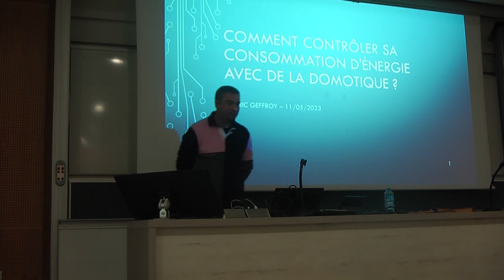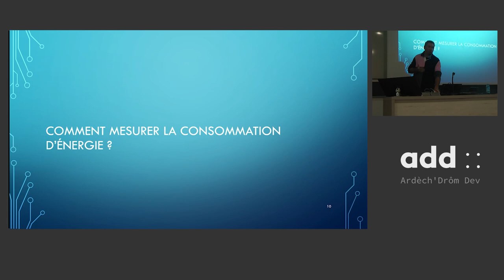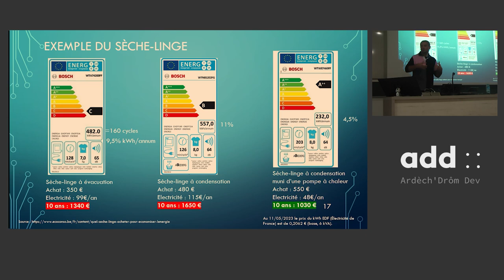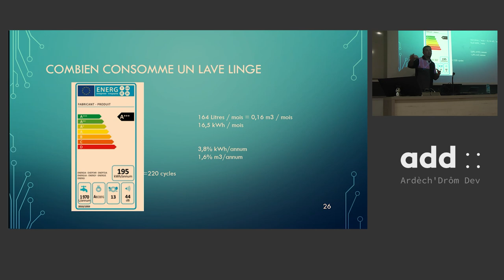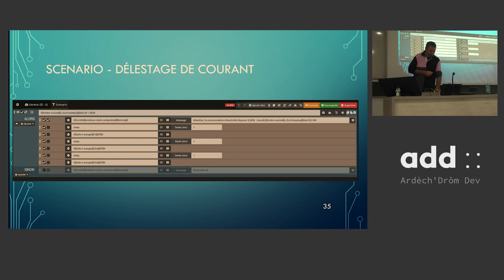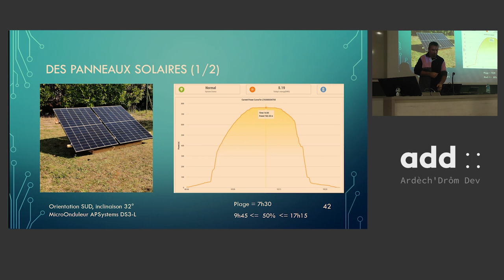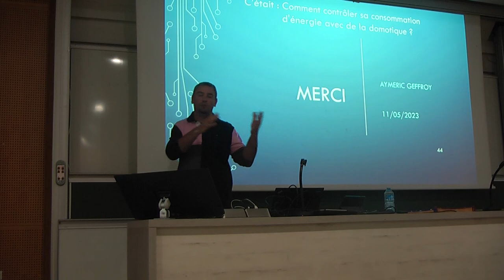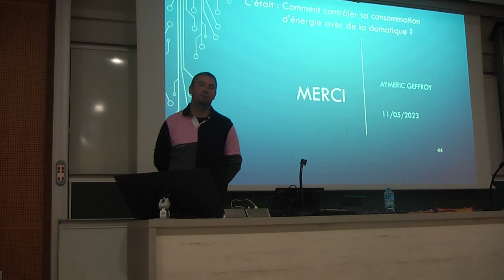Comment contrôler sa consommation d'énergie avec la domotique ?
par Aymeric Geffroy

Tout le monde connaît le terme de « domotique », mais savez-vous comment domotiser un logement ? par où commencer et comment vous y prendre ? On entend tout et n’importe quoi parce qu'on peut faire tout et n’importe quoi, c’est pourquoi il est important de se fixer des objectifs et des limites pour garder le contrôle !

L’hiver dernier, le gouvernement nous a demandé de faire des économies, mais connaissez-vous l’impact de la température extérieure sur la consommation d’une chaudière à gaz ? Savez-vous combien consomme une chasse d’eau qui fuit pendant 4h ? Si je réduis d’un 1°C mon chauffage, vais-je vraiment économiser ? Et les panneaux solaires, on en parle, c’est intéressant ? Couper ma box internet la nuit à l’aide d’une prise connecté à 20€, j’économise combien ?

Je vous propose de faire le tour de la solution « Jeedom », une solution française que j’utilise depuis 5 ans et que ma femme subit ! On parlera de son écosystème avec les modules et leurs protocoles de communications (Zwave, Zigbee, InfraRouge ou RFXcom), avec et sans retour d’état. On parlera aussi de toutes les mesures et les automatismes que j’ai mis en places. Je vais vous partager mon retour d’expérience et mon expertise sur une petite partie qu’est : “la domotique à la maison” !